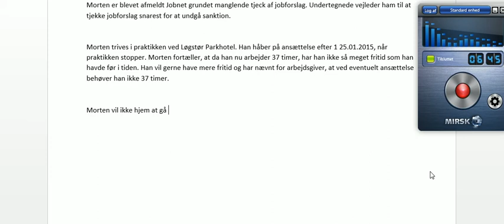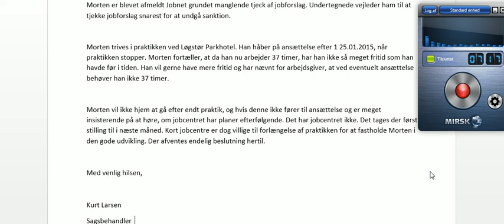Reporting Medical Reporting Radio Mirsk